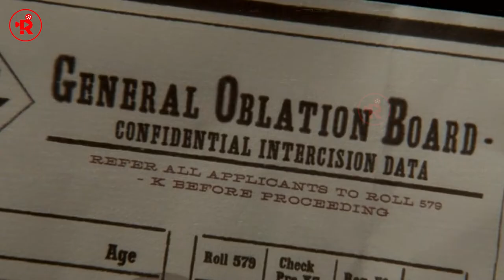In A Parallel Universe, Human's Soul Exists Outside The Body, Manifesting Itself As An Animal Friend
In a parallel universe, human's soul exists outside the body, manifesting itself as an animal friend.auna, a young woman with a unique gift, must use her power to save her loved ones from an evil supremo who wants to enslave the human race by using their animal friends to do his bidding.

If you're a fan of fantasy and science fiction, then you'll love this movie! Daniel CC tells the story of a young woman who is forced to travel to a parallel universe to save her loved ones. In this world, human's soul exists outside of the body, manifesting itself as an animal friend.auna must use her power to save her loved ones from an evil supremo. Enjoy this movie recap and
In this video, we explore the idea that if in a parallel universe, the human soul existed as an animal friend, what would it look like?

We take a look at some popular movies and explore what might happen if the human soul were an animal friend. From heart-wrenching mystery movies to laugh-out-loud comedies, we explore what might happen if the human soul were an animal friend.
movie recap uravgconsumer movie recaps story recapped mystery recap